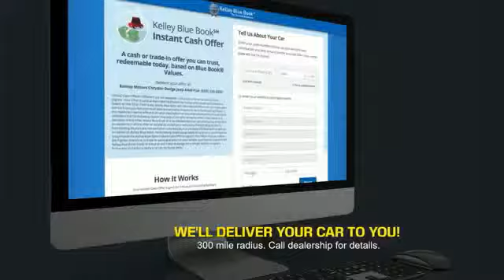2015 Toyota RAV4 Princeton WV T-T4201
2015 Toyota RAV4 Limited

Ramey Motors
127 Frazier Dr

FW406007